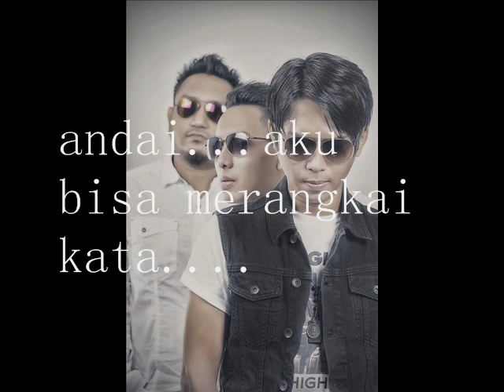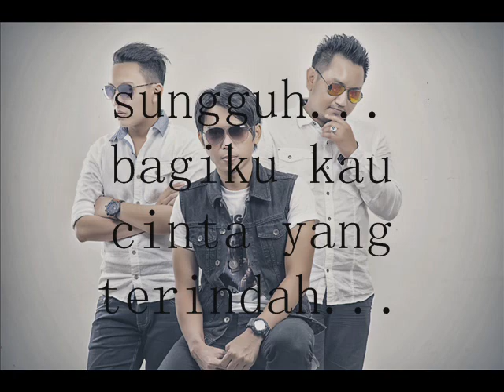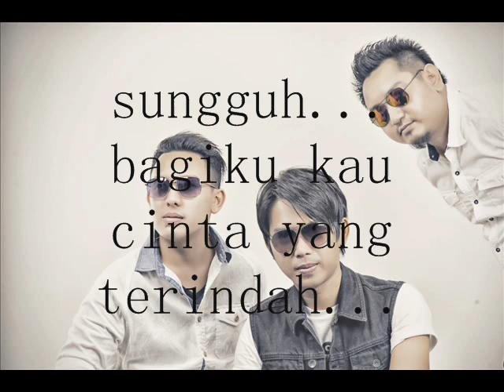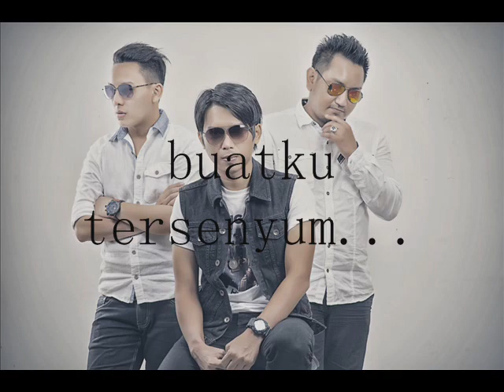Kashmir - Bangga (Video Lirik)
Kashmir hadir dengan beranggotakan Ramadhan,  Ridwan, dan Risky, mereka sekaligus menjadi arranger dan vocal directornya.
Lagu ini diciptakan oleh Ridwan dan Kang Rahimy. Lagu ini bercerita tentang seseorang yang mencintai kita dengan sepenuh hati yang terinspirasi oleh sahabatnya yang memiliki istri tulus mencintai istrinya.

Aktifkan RBT dari Kashmir dengan lagu Bangga :

Indosat : Ketik : SetKasm1r Kirim Ke  : 808
Telkomsel :  Ketik : Kasm1r Kirim Ke  : 1212
XL : Ketik : Kasm1r Kirim Ke 1818

Production 2015 © Copyrights & Trademark by SMN Channel